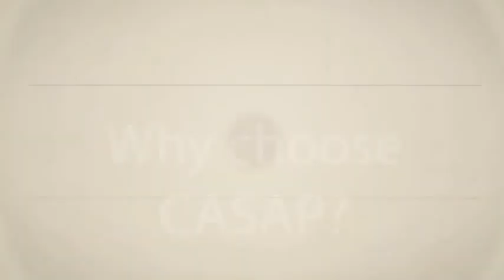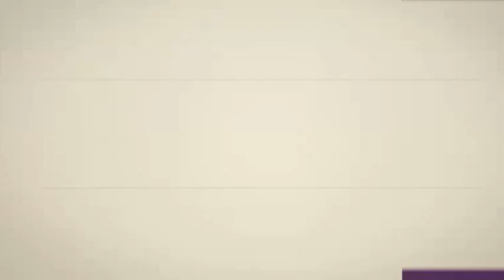CASAP - COLLEGE OF ARTS AND SCIENCES OF ASIA AND THE PACIFIC